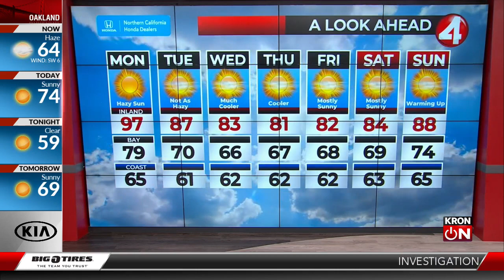Latest Weather Forecast